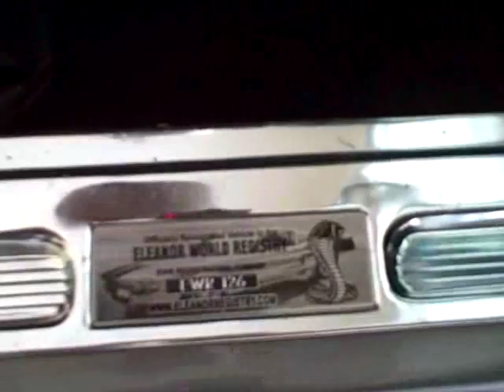1967 Shelby GT 500 Eleanor SOLD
Just like Gone in 60 Seconds, this is an All New Real 67 California Shelby GT 500 Eleanor # 126 in the Eleanor World Registry!